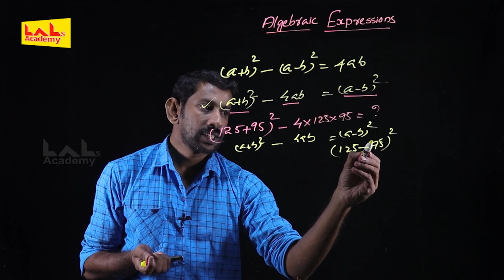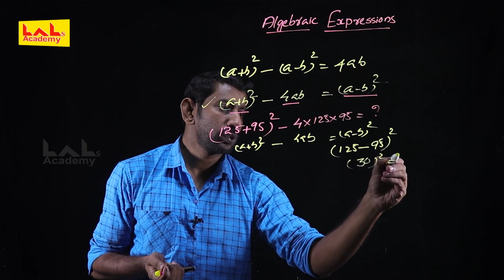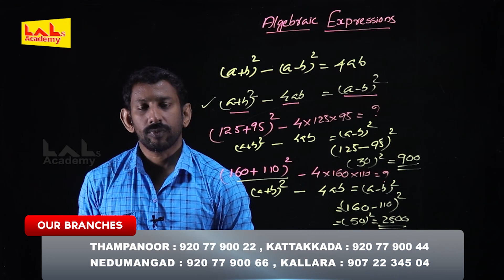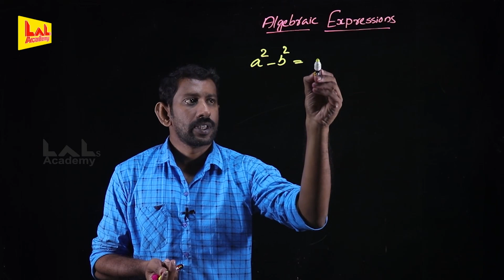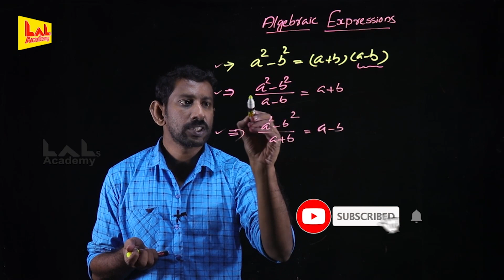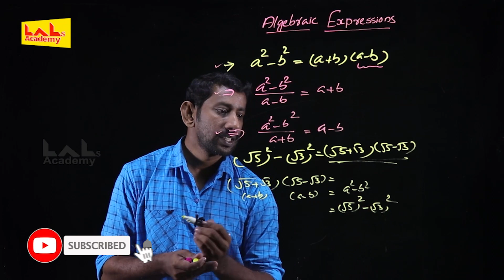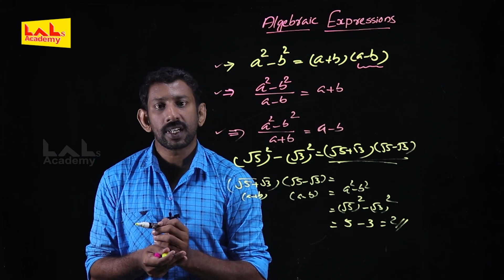Most Important Questions From Algebraic Expression | MATHS | Lal's Academy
Most Important Question From Algebraic Expression

Our Faculty Mr Hajilal discuss the most important question asked from algebraic expression which helps in the upcoming veo ldc exams

This is the first part of the video to view the second part please visit the

The content discussed in the video will be helpful for those appearing for various Lower Division Clerk Exams, University Assistant Exam, Last Grade Servants Exam, Company Corporation Board Assistant Exams, Secretariat Assistant Exam, KAS (Kerala Administrative Service), Sub Inspector Exam and all other exams conducted by Kerala Public Service Commission (Kerala PSC).